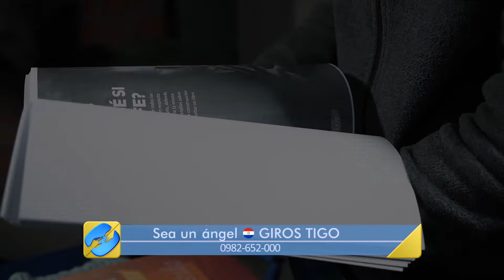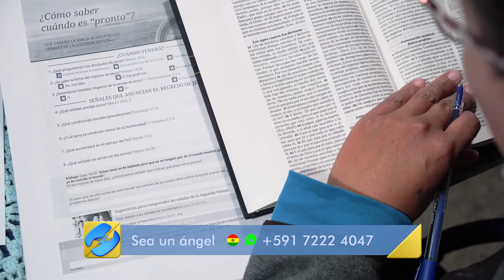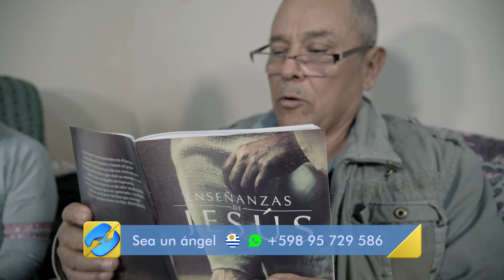“GRACIAS DIOS POR LOS CURSOS GRATUITOS”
Tenemos más motivos para agradecer a Dios y a nuestros donantes. Y uno de esos GRANDES motivos es que tu donación financiera le permite a la Red Nuevo Tiempo producir cursos gratuitos. Para aprender más de la Biblia, para fortalecer la salud emocional, para tener más paz en el hogar, para estar más cerca de Jesús. Estos cursos gratuitos transforman la vida de miles y miles de personas cada día sin ningún costo, porque tú donación financiera permite que sean distribuidos de forma gratuita.

*Las donaciones financieras de nuestros ángeles de esperanza permiten que la Red Nuevo Tiempo pueda crecer y llegar cada día a más hogares con un mensaje que transforma vidas. Entra en contacto con nosotros y te contaremos cómo formar parte de este maravilloso ministerio.

Lugar de grabación: América del Sur